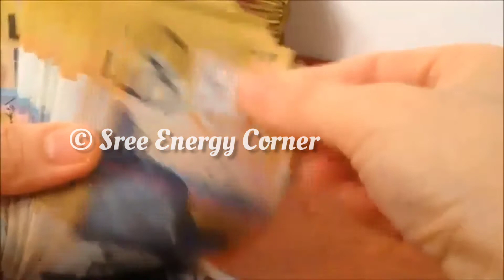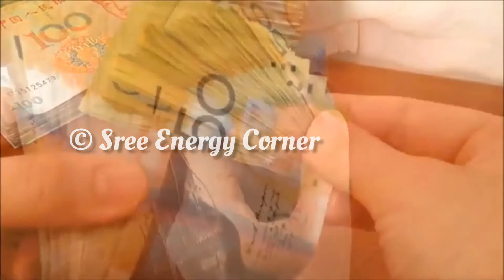Panam Sera || Salt Parigaram || Veenvirayam agamal thadukka || Uppu Parigaram